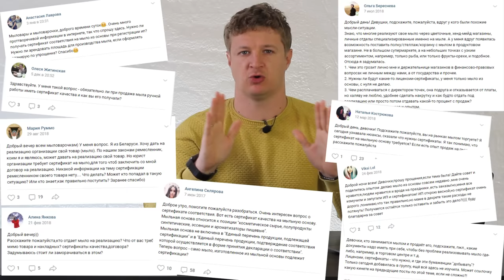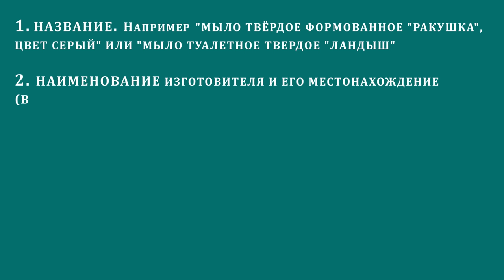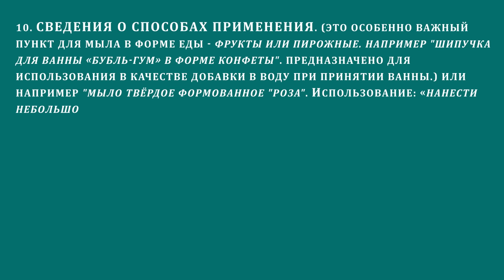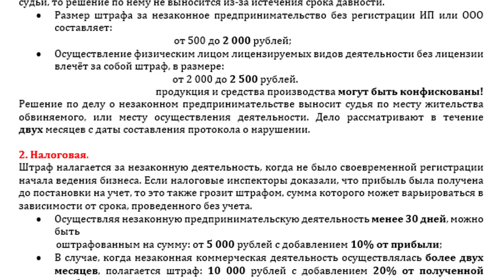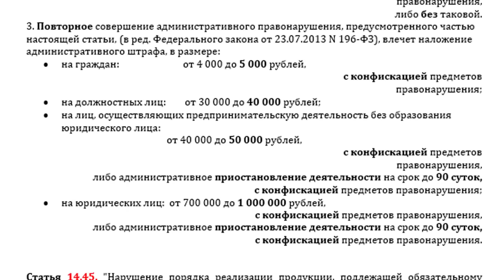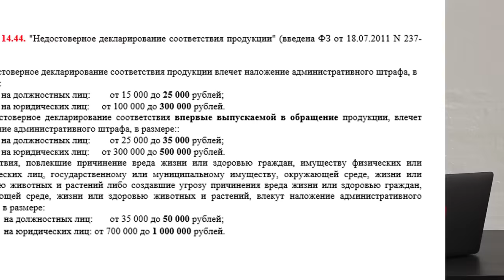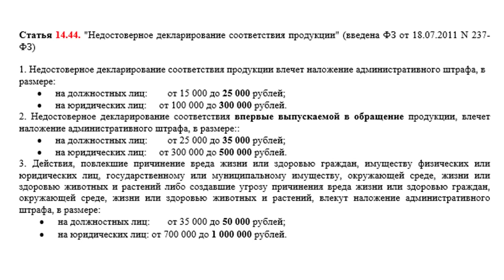Правила сертификации мыла ручной работы. Пошаговая инструкция. Советы и готовые решения | Выдумщики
В рубрике "Серьезный разговор", Алексей Шенеман - собственник компании Выдумщики.ru, делится своим опытом с теми, кто занимается производством и продажей мыла ручной работы.
В этом выпуске вы узнаете:
- как правильно сертифицировать мыло ручной работы,
- как сертифицировать мыло с нуля,
- какие документы необходимы для продажи мыльных букетов,
- как подготовить производственное помещение,
- что писать на этикетке и упаковке готового мыла,
- какая ответственность предусмотрена за нарушение действующего законодательства.

Вся объемная информация собрана в одном видео. Это сэкономит вам внушительную сумму денег, а так же множество нервных клеток при поиске и изучении этой информации самостоятельно))

Обязательно поставьте лайк и подпишитесь на наш канал, т.к. в следующих выпусках мы расскажем, почему же МЫЛО ПОТЕЕТ, что делать, если в мыле появились СНЕЖИНКИ, а так же, чем же отличается МЫЛЬНАЯ ОСНОВА от МЫЛА С НУЛЯ.
Будет много интересного.

Чтобы скачать Памятку по сертификации мыла ручной работы, перейдите по ссылке

Выдумщики.ру